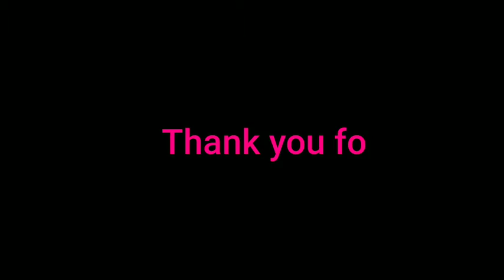flipkart unboxing 😱😱😯😯kitchen items 🤔..